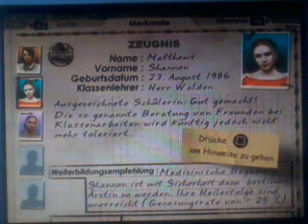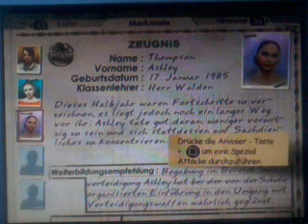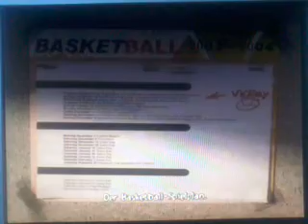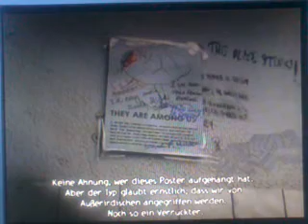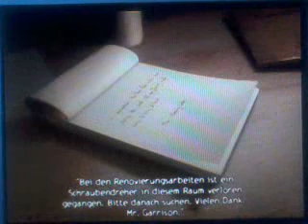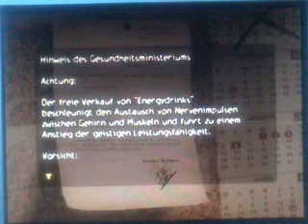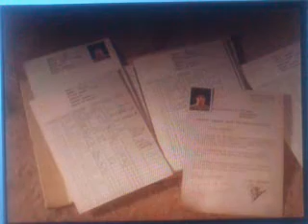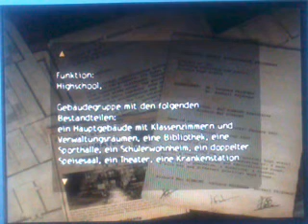Let's Play ObsCure Part 2: Durchsuchung der Schule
Ich hoffe es gefällt euch. Über einen Kommentar, Like oder ein Abbo würde ich mich freuen.